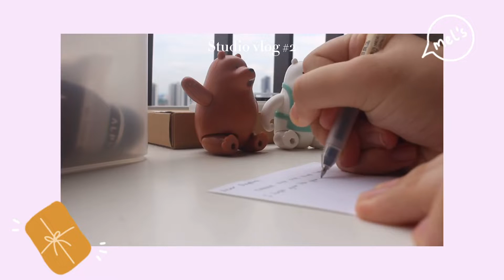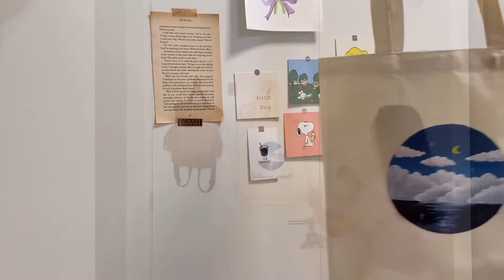STUDIO VLOG | painting tote bags & how I pack my orders ft. aesthetic packaging 📦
Hello friends!
Here’s another studio vlog, where I continue packing my customised tote bag order with a slight change for the packaging. Thank you for all the supportive messages from the first studio vlog ❤️ I hope you enjoy this video too 🥰